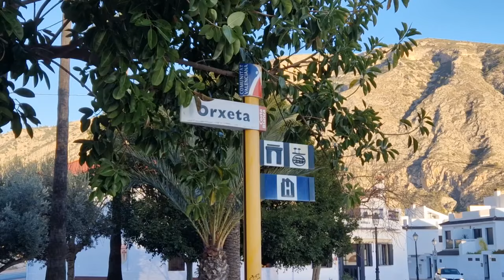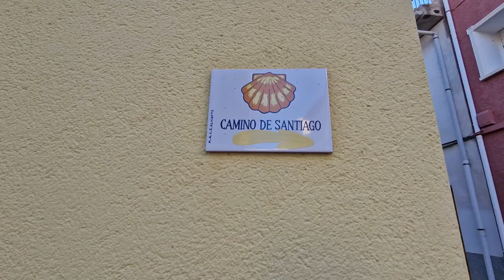JAK SE ŽIJE VE ŠPANĚLSKU NA VESNICI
Vezmu vás do typické španělské vesničky.🌴 Je dobré bydlet  na vesnici, nebo raděj ve městě?Jestli máš chut  začít žít ve ŠPANĚLSKU , tak po videu popremyslej , co je lepsi.